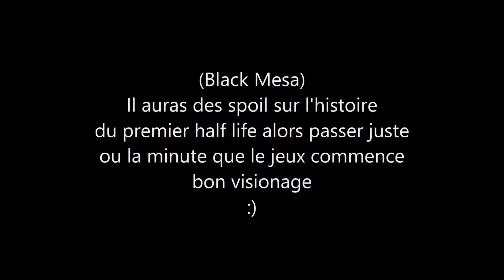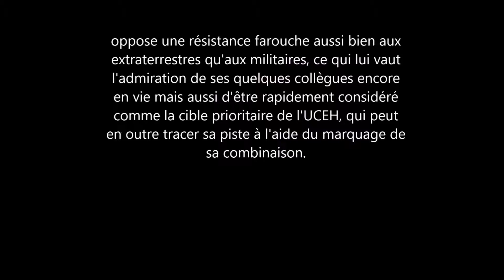Black Mesa part 1 LE VOYAGE LE PLUS LONG AUX MONDE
je  vais ajouter les autre episode a toute les samedi ou quand sa vas me tenté de mettre l'autre parti. aussi je  vend un jeux que j'Ai acheter pour 4 personne 3 personne a deja pris il reste 1
si sa vous interesse le jeux il s'appele orion prelude aller sur mon group pour plus de détail
liser en sous

J'ai fais un groupe sur steam pour tout le monde si sa vous intéresse de venir c'est gratui :)